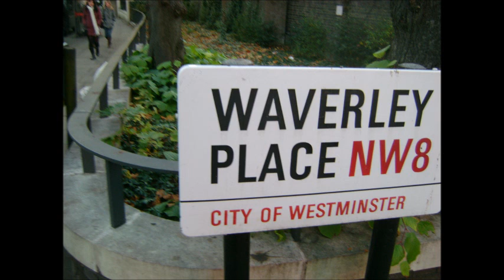November, 2010 London.wmv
A cool slide show from our recent trip to London, set of course to London Calling by The Clash. I included some cutlines (description) for the photos.